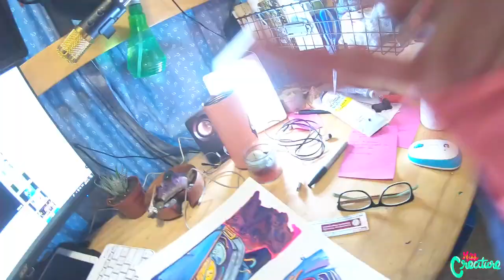Painting a Toyota Celica/RA29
WEBSITE IS ALSO UP!
!!!hi!
So i wanted to experiment something!! This was ballsy but i did the thing! Ill be doing more like this in the future! If you like this, let me know! SO if youre interested, Share this around to help you get a better chance at winning it! Details to come!!

Horrible Music by me! LOL

Much love,

MC